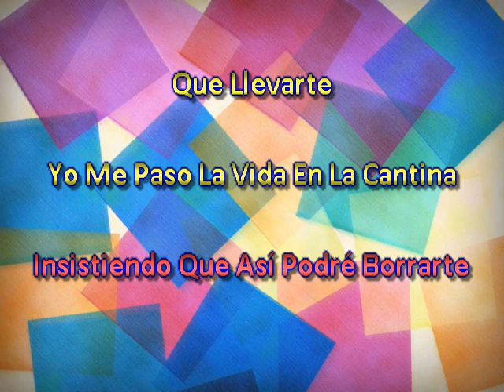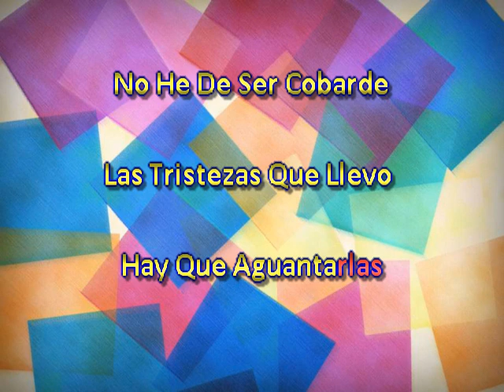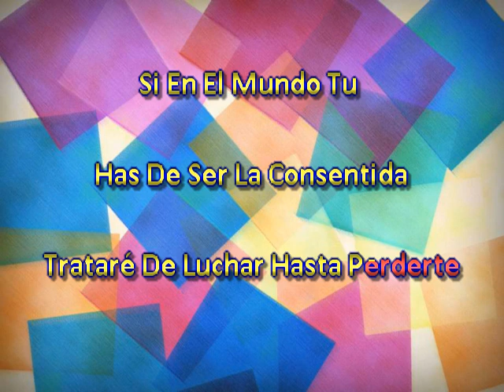Los Hermanos Banda De Salamanca Penas Arraigadas